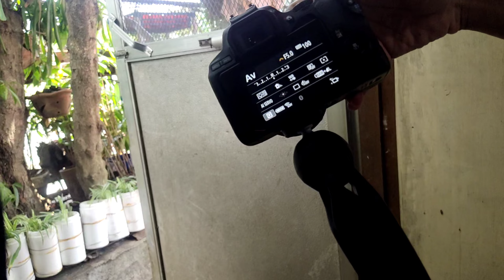Camera dummy battery installation for non-dummy ready cameras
- For cameras that needs to be closed to turn on!

I can now record without worrying about my battery!